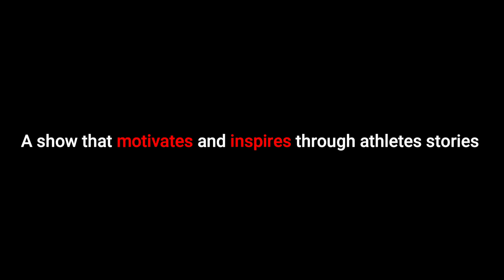JEREMY POTVIN Officially Leaves Men's Physique for Men's Classic! OFFICIAL ANNOUNCEMENT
Stage Ready Clip featuring Jeremy Potvin making the announcement to leave mens physique.  Thank you for letting us break the story first!